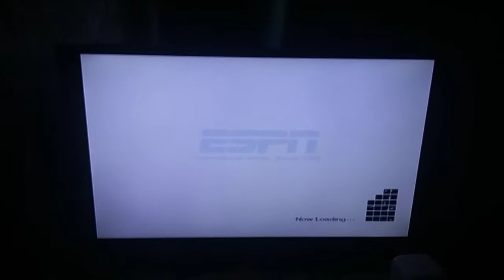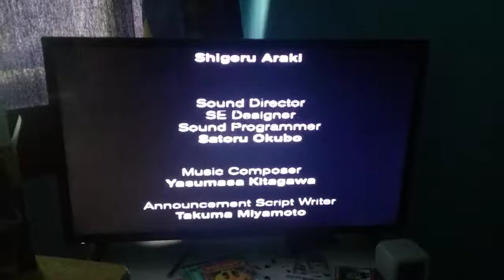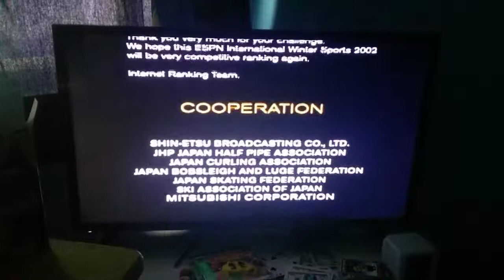Espn international winter sports 2002 ps2 ending #69 Crayola crayons is right there